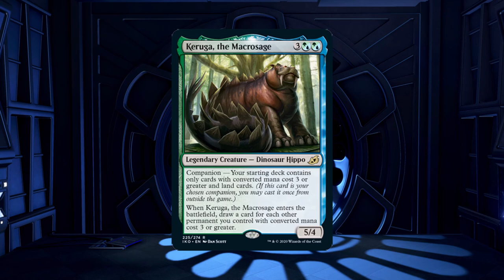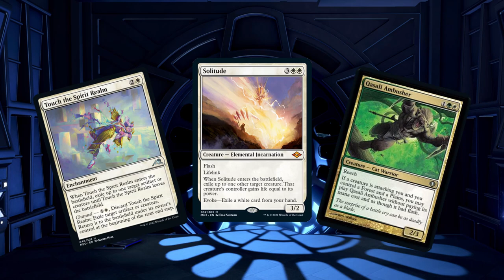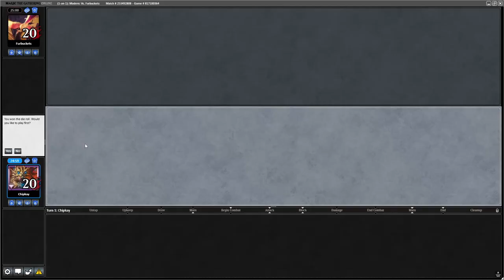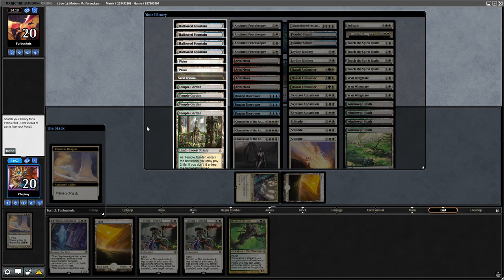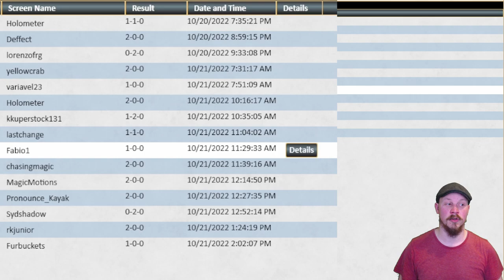Keruga Tilts The Scales With This Beefy Bant Taxes List [MTG MODERN]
Hello everybody, good to finally have a new video for you apologies for the delay.
I figured the best way to get back into making content was to cross another companion off of our companion taxes list this time we are using Keruga, the Macrosage, which means we cant be using cards with a mana value less than 3. the list is really dumb and wicked fun I hope you enjoy watching it as mu as i've enjoyed playing it.

DECKLIST
4 Qasali Ambusher
4 Solitude
4 Touch the Spirit Realm
2 Flooded Strand
4 Leyline Binding
4 Temple Garden
4 Hallowed Fountain
4 Skyclave Apparition
4 Windswept Heath
4 Plains
4 Arid Mesa
1 Savai Triome
4 Chancellor of the Annex
2 Timeless Dragon
4 Anointed Peacekeeper
3 Brazen Borrower
1 Spara's Headquarters
3 Vryn Wingmare

1 Keruga, the Macrosage
3 Faerie Macabre
2 Foundation Breaker
2 Leyline of Sanctity
1 Vanquish the Horde
3 Temporary Lockdown
3 Ashiok, Dream Render